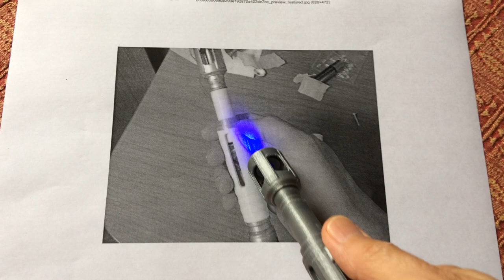Led version of 10th (or 9th) Doctor Sonic Screwdriver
Downloaded and printed form Thingiverse